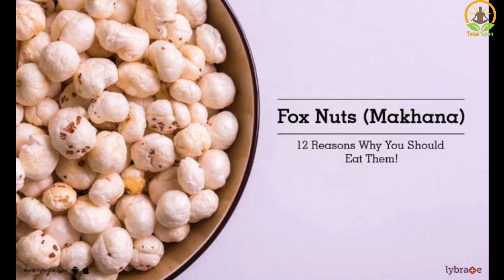कभी बुढ़ापा नहीं आएगा, सांड जितनी ताकत आ जाएगी शरीर में || Best home remedies in Hindi